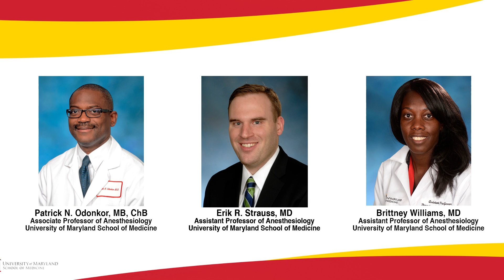The World's First Pig Heart to Human Xenotransplant - University of Maryland Medicine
In a special edition of Front Line News, University of Maryland School of Medicine faculty scientists and clinicians perform the first successful transplant of porcine heart into an adult human with end-stage heart disease.

The historic surgery was conducted by University of Maryland School of Medicine (UMSOM) faculty at the University of Maryland Medical Center (UMMC), together known as the University of Maryland Medicine.